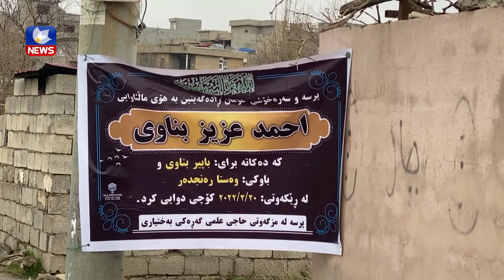لە سۆران پێشمەرگەیەكی خانەنشین لەنۆرەی مووچەدا گیانی لەدەستدا